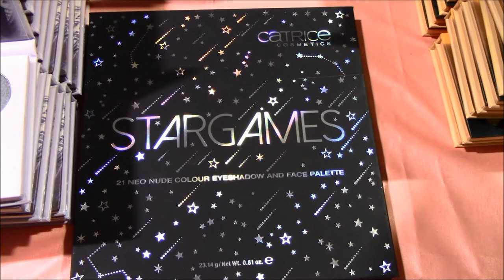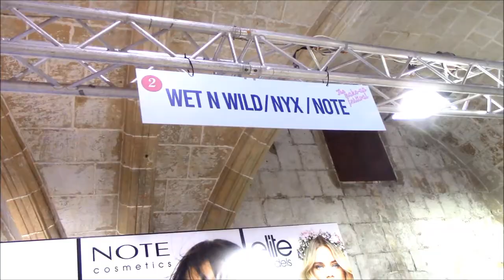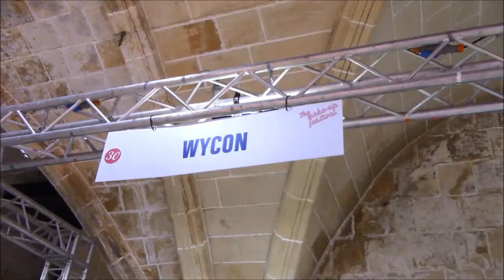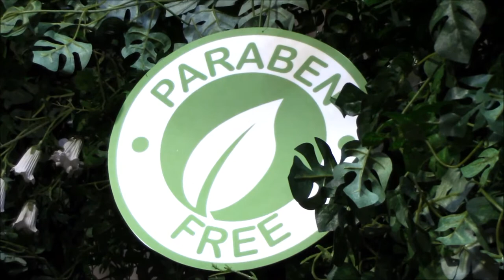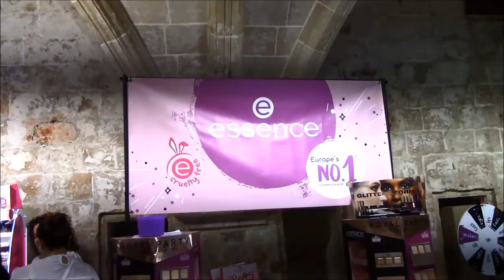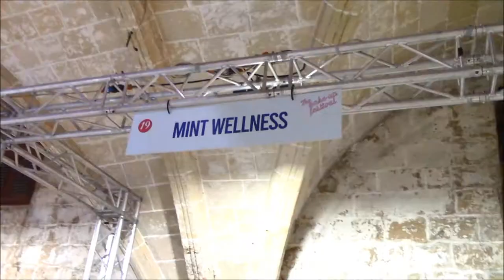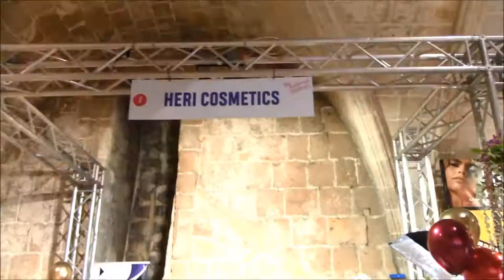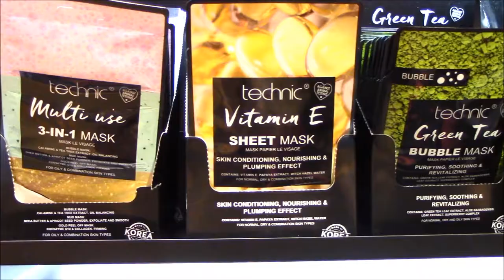Malta make up festival update vlog|Branded products discounted|Filipina living in Malta Europe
Hello  world this video is about my experience going to the makeup festival, where there's a lot of good branded makeup to choose from that day they have a special price offer, thank you for watching:).